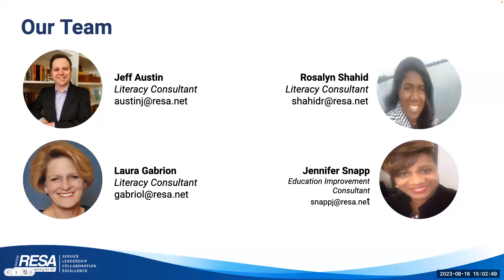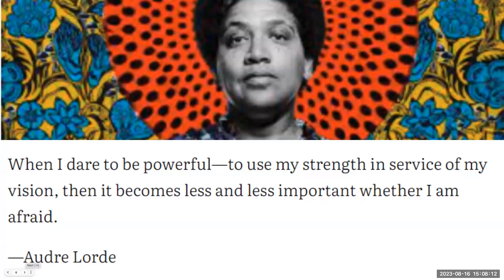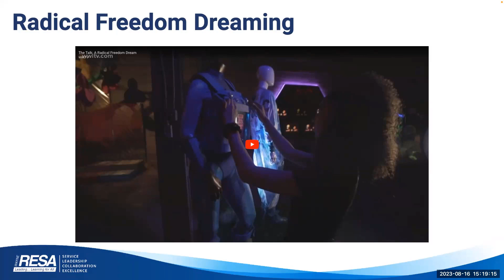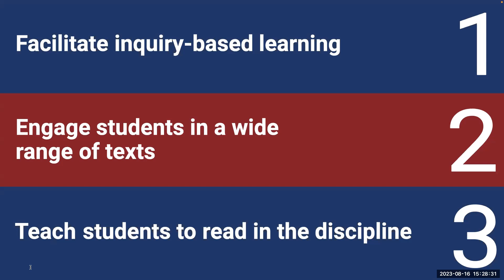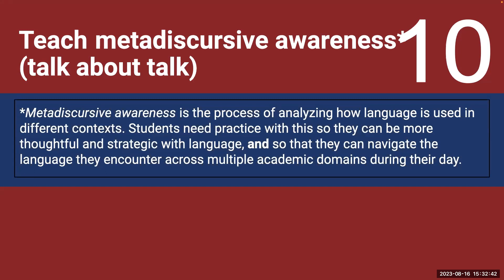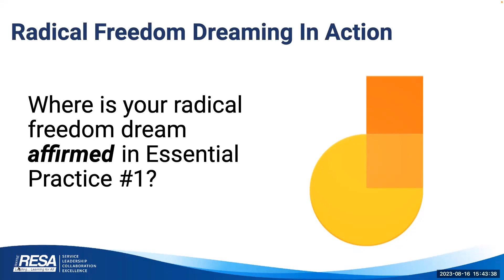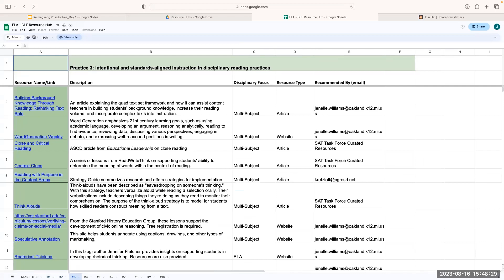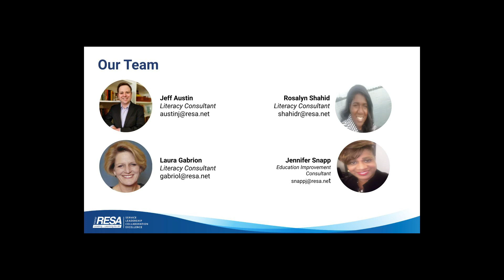Reimagining Possibilities: Restoring Imagination, Nurturing Creativity